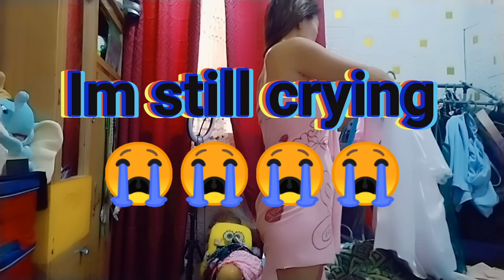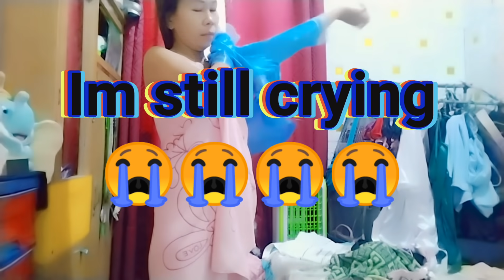Para hindi ako iiyak limpyo sa ko /BETH JOURNEYS